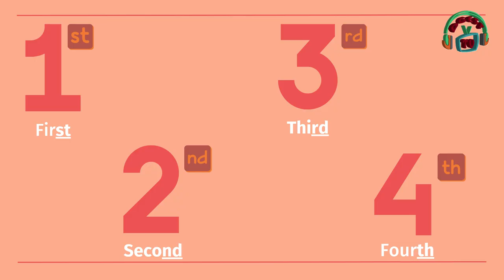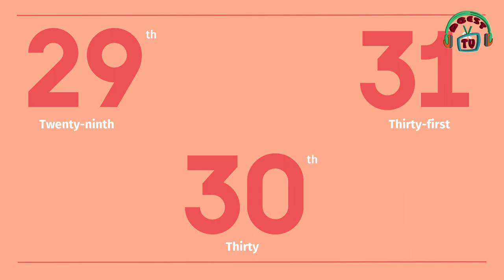Idioamixes News/ THE DATE/20231110-CE2324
Idioamixes News. Tema: THE DATE  . Conduce:  Mildred. Fecha de Emisión:   10 de Noviembre  de  2023. Este y otros programas los pueden ver en: Producciones con fines educativos a cargo del Lic. Ernesto Gutiérrez Garcés - Director General de Educación Secundaria Técnica en la CDMX